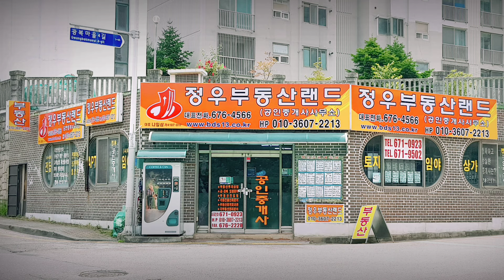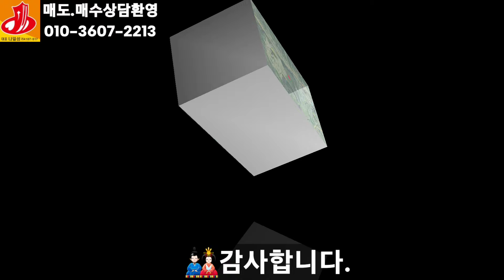[24-077]화순읍 무등산CC근접 서태리 태곡마을 후편 계획관리지역 찰복숭아 과수원밭 도로전기 사정상 매매합니다~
전남 화순군 화순읍 서태리
(무등산CC옆 태곡마을안쪽)오성
교차로 학포로에서 정곡로 화순요양원
을 경유하여 태곡마을에서 무등산CC
후문으로 들어가는 태곡길에서 우회전
 마을 끝자락의 3필지로 구성된 복송아
 과수원이 되겠습니다 용도지역 계획관
리지역 가축사육제한구역 총토지면적
3,187제곱 (964)지목:전(현황 복송아
 과실수 식재됨) 본 토지는 태곡마을 끝
자락 구거 도로에 접해있는 아늑한 산
자락에 있는 과수원이 되겠으며 농막및
 전기시설 설치되어 있으며 차량진입이
 양호합니다  계획관리지역 건축시 건
폐율 40%이내 용적율 50%이상 100%
이내 이지만 군 조례에 따라 다를수가
 있습니다 추천용도 전원주택 건축 및
 과수원경영 또는 힐링 쎈터및 주말농
장등 다양한 용도로 활용할수가 있습
니다 교통편 오성교차로 학포로에서
 정곡로 화순요양원을 경유하여 태곡
마을에서 무등산CC후문으로 들어가
는 태곡길 삼거리에서 우회전 태곡마
을 끝자락의 3필지로 구성된 복송아
 과수원이 되겠습니다
매매가 3억5000만원.